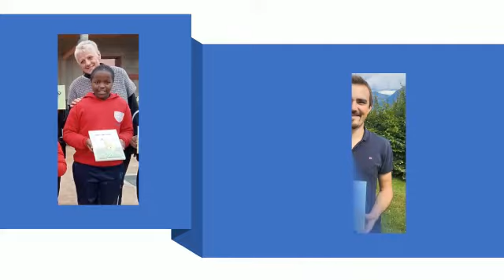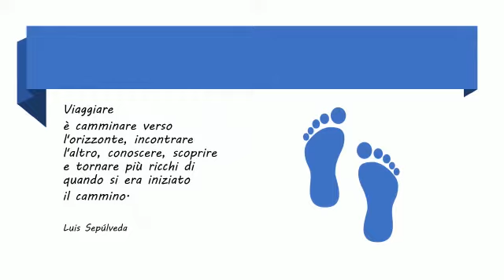St Cecilia CLC International Exchange Program.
After a successful visit of Switzerland delegates to St Cecilia in Dundori, the pupils were thankful and presented gifts. They were well received.